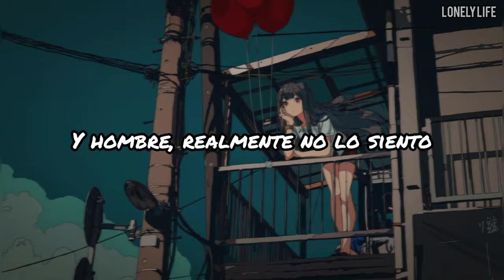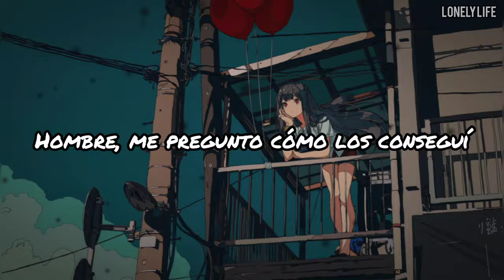Jake Hill - Cantaloupe's And Natural Calm (Sub Español)